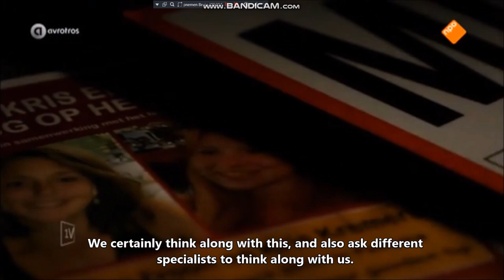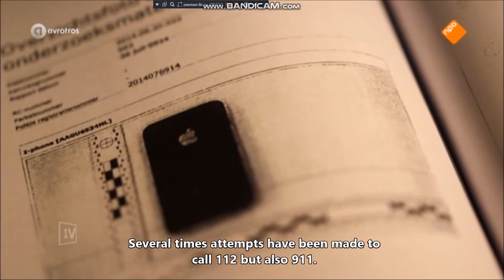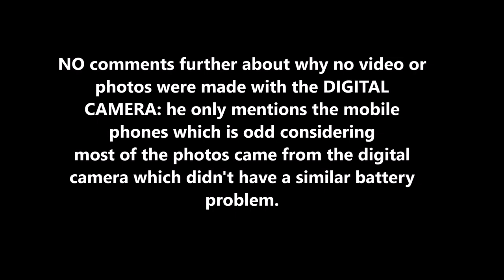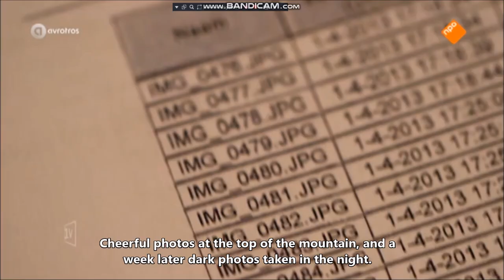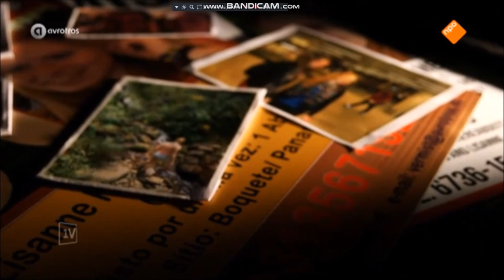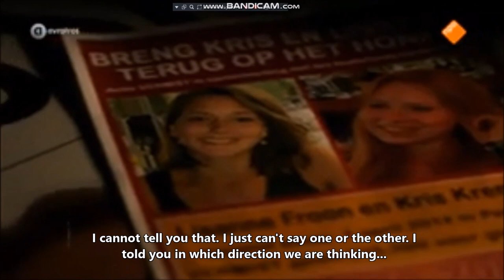News from Dutch investigators on the finding of the backpack and its content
Aired on Dutch TV on December 3rd, 2014. Please check my very detailed and comprehensive blog posts for more information and photos regarding the disappearance of Kris Kremers and Lisanne Froon

! Pls. don't be a douche or voleur and provide a source link for my blog or youtube channel if you use the research there or the videos with English translation. The fact that I even have to write this shows that some people use everything and present it as their own, unfortunately. It took me months to create. Give some credit, just like you yourself like to get credit for your hard work.